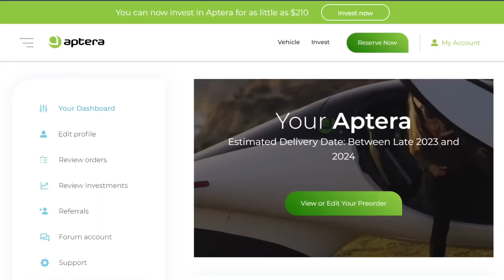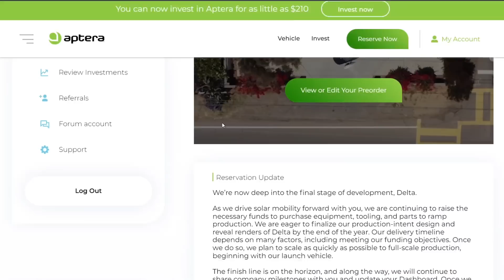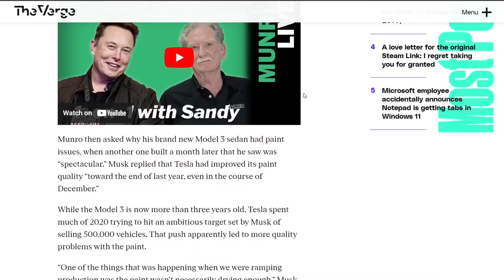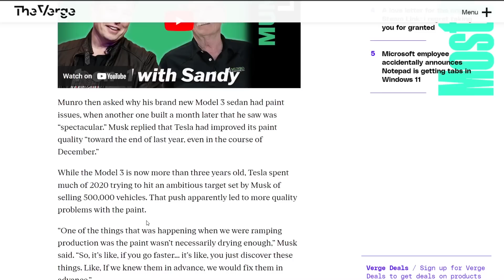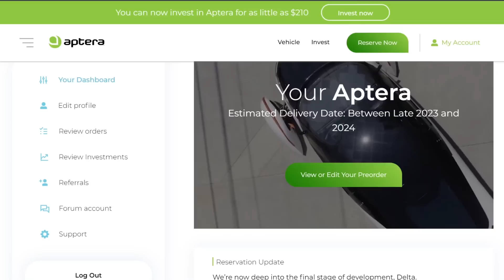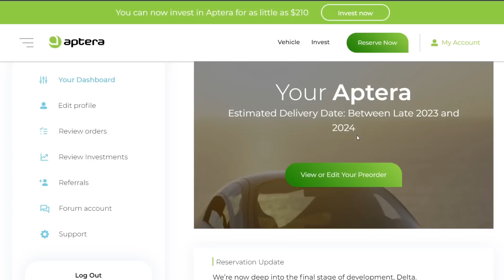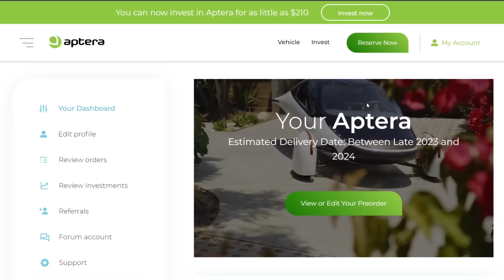Aptera Delivery Date Updates and Production Ramp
Tesla to J1772 adapter
Lumbar support
Camping mattress
Spare wheel

EUC
phone and camera
computer
microphone
wireless microphone